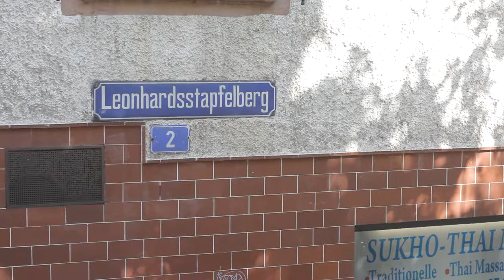Saleh Kashefi - Filmmaker Residency صالح کاشفی - اقامتگاه فیلمسازی - Filmhaus Basel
Saleh Kashefi (20), ein iranischer Filmemacher lebt für die nächsten 3 Monate im Filmhaus Basel in der (Filmmakers Residency). 🎬
Seine Filme waren an über 60 Filmfestivals und wurden mit 18 internationalen Preisen ausgezeichnet.